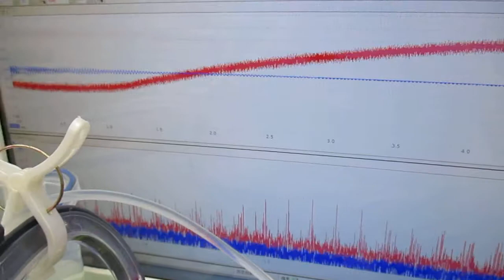オリジナル超音波プローブを利用した「音響流」制御技術 ultrasonic-labo